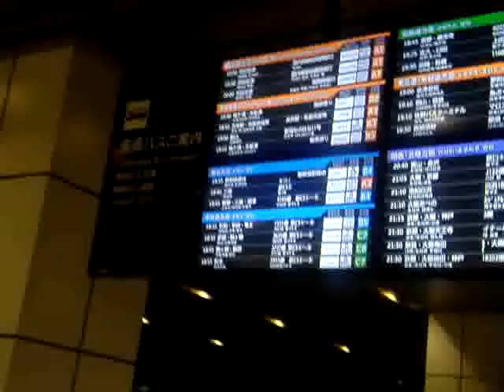東京新宿高速バスターミナル2016年4月4日（月）開業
tube 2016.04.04 - Tokyo shinjuku highway bus terminal open バスタ新宿